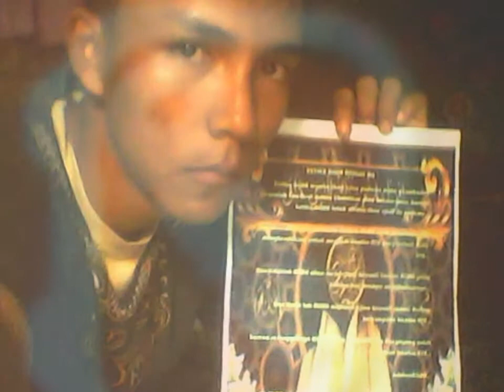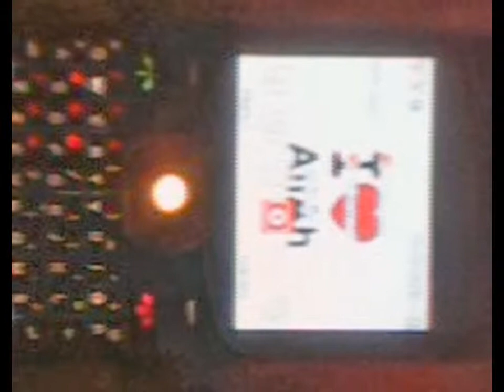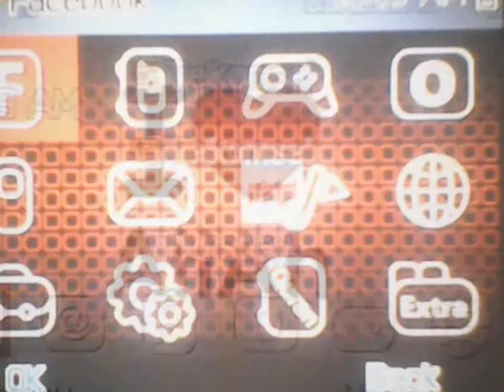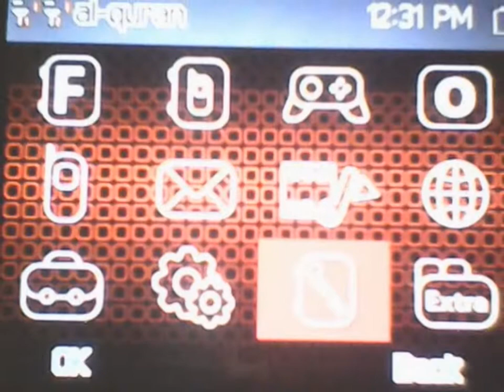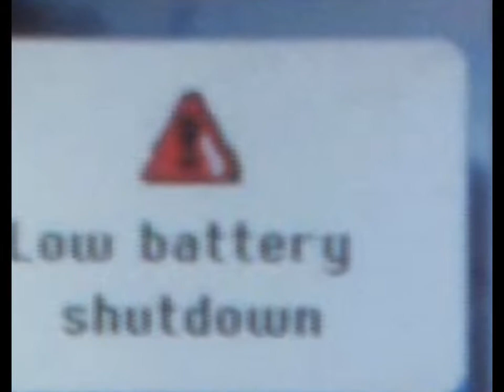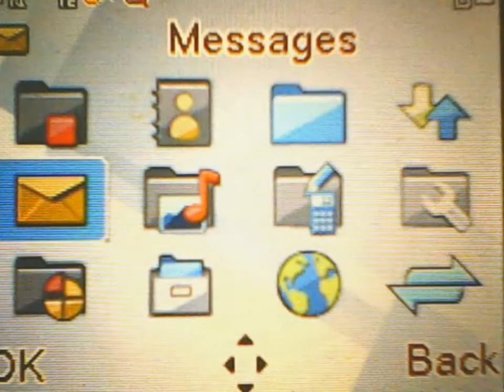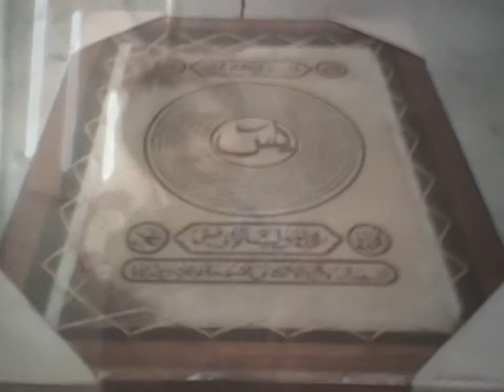Hidup-Hidup Sederhanaku \ My Simplest Lifes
Asy-Suryadi Khulafaurrasyidin

Hidup dalam dunia susah/ sederhana
jangan di akhirat begitu pula,
yang ku inginkan